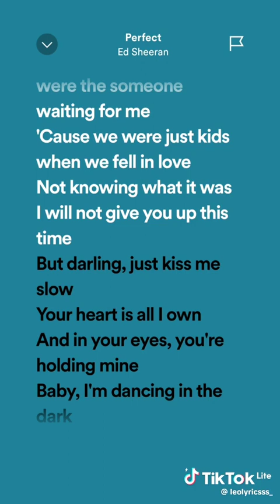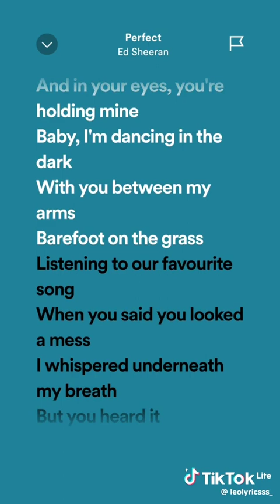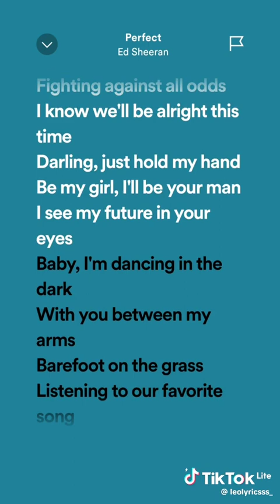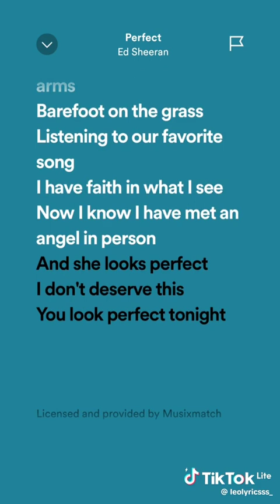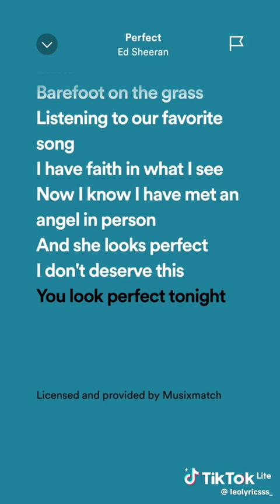Perfect Ed Sheeran lyrics